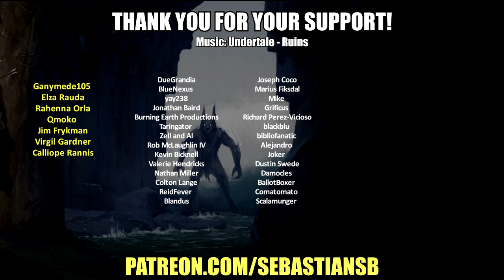Let's Play Elden Ring Part 74 - Mohg, Lord of Blood